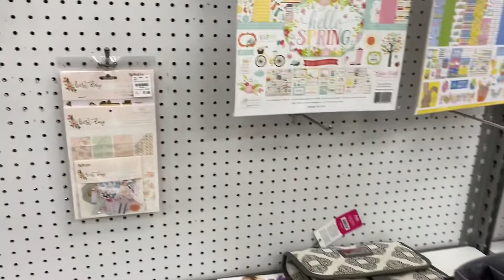The Sad Story of Tuesday Morning